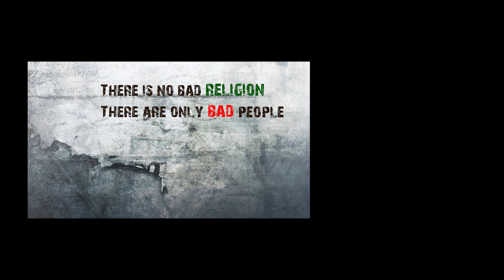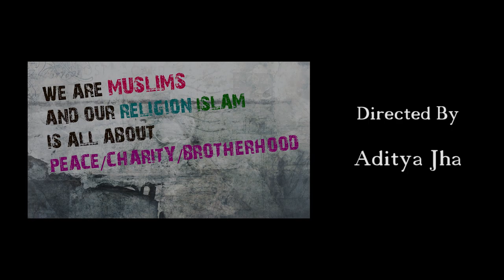Blame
A short film by students of ASCO Lucknow